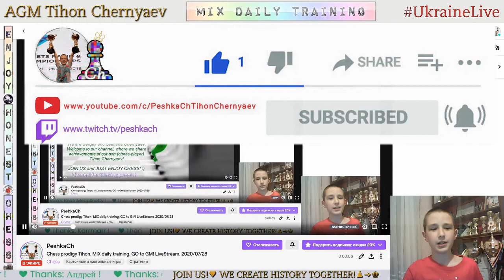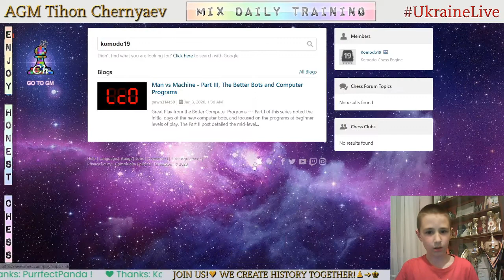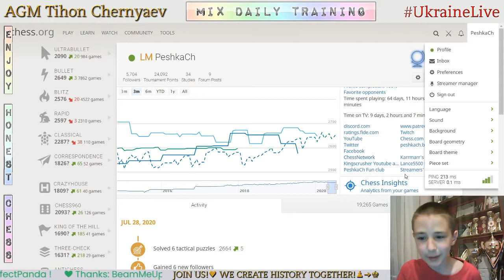Chess prodigy Tykhon. MIX daily training. GO to GM! LiveStream. 28/07/2020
The highlights of the stream:
  0:20 - Game with a live opponent "Martele"
  8:41 - Analysis of the game
12:30 - Game with computer Komodo20
20:19 - Game with computer Komodo18
27:23 - Puzzles